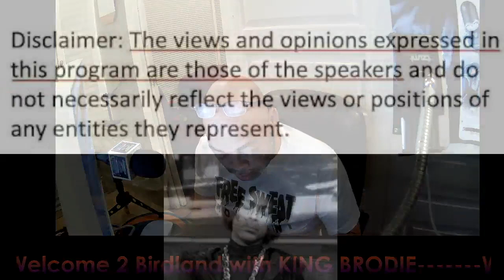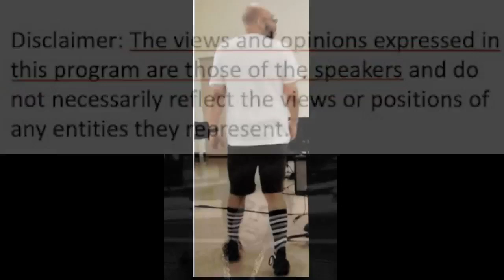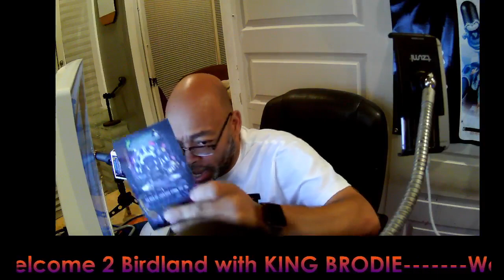King Brodie with Yale Beverly (Full Show)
Yale brings ribs from I Be Smokin`!